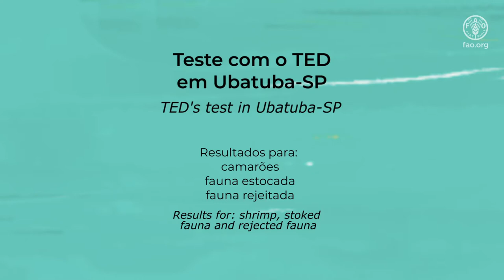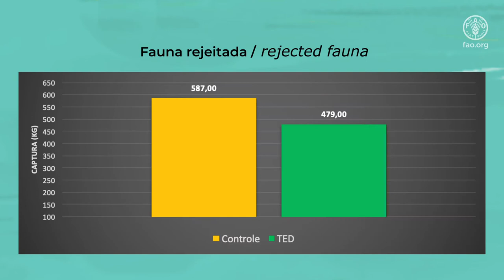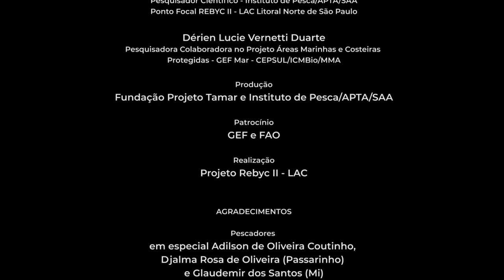Teste com TED em Ubatuba-SP, Brasil: resultados para camarão, fauna estocada e fauna rejeitada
Este filme mostra os resultados do teste com TED em Ubatuba-SP para camarão, fauna estocada e fauna rejeitada.